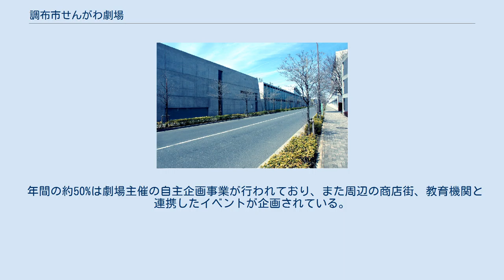調布市せんがわ劇場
調布市せんがわ劇場（ちょうふし せんがわげきじょう、英語：SENGAWA THEATER）は、東京都調布市仙川町にある市営の劇場である。
 左手前が東京アートミュージアム、その奥が調布市せんがわ劇場 「ACT+（アクト・プラス）地区」と呼ばれる総合文化芸術の街としての都市開発地域の中に、東京アートミュージアム、シティハウス仙川などと共に、全長432mの大規模な街づくりの一環として建築家安藤忠雄によって設計され、2008年にオープンした。
 当初芸術監督制がとられており、その後コーディネーター制に移行した。
2019年4月から指定管理者制度を導入、公益財団法人調布市文化・コミュニティ振興財団が運営管理を行っている。
 年間の約50%は劇場主催の自主企画事業が行われており、また周辺の商店街、教育機関と連携したイベントが企画されている。
 せんがわ劇場サンデー・マティネ・コンサート 〜午後への前奏曲〜 (2008-) JAZZ ARTせんがわ (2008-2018) 親と子のクリスマス・メルヘン (2008-) せんがわ劇場演劇コンクール (2010-) 市民参加演劇(2011-) せんがわピアノオーディション (2012-) せんがわシアター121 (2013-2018) せんがわ劇場アンサンブル公演 （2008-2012終了） 人形演劇祭゛inochi" (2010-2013終了) 調布市せんがわ劇場ディレクター陣が語る、「チーム制だからこそ」 舞台演出家・佐川大輔インタビュー・調布市せんがわ劇場への想いと劇団THEATREMOMENTSの発信力を語る